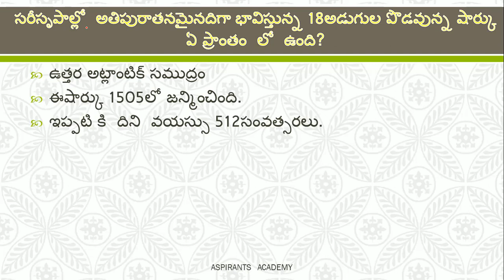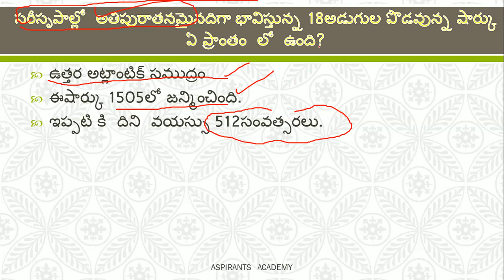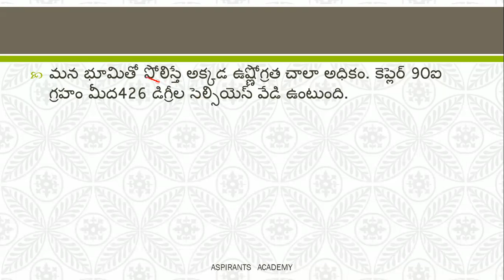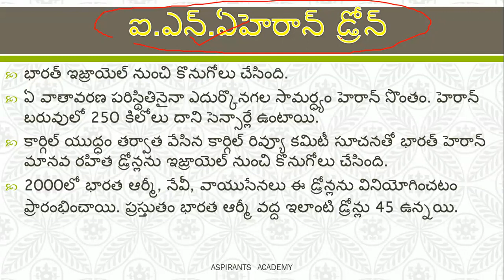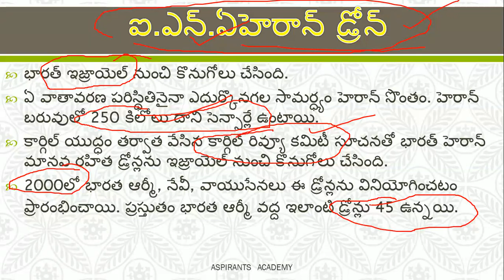December 15 Daily Current Affairs Telugu 2017